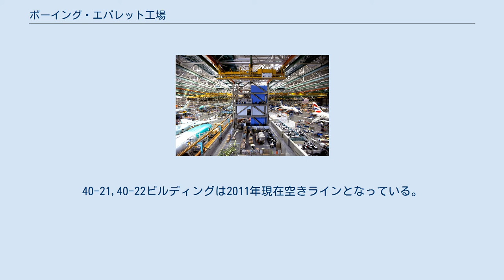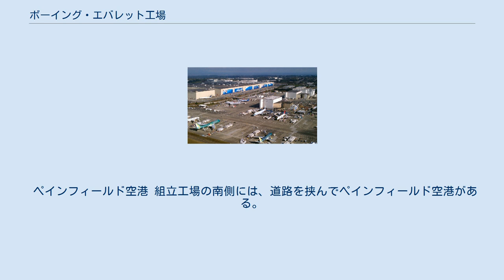ボーイング・エバレット工場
スノホミッシュ郡_(ワシントン州)
工場全体 ボーイング・エバレット工場 (Everett Factory) は、アメリカ合衆国ワシントン州エバレットにあるボーイング社の主力飛行機組立工場である。
 ペイン・フィールド空港に隣接しており、主に747型、767型、777型、787型の各シリーズを製作していたが、787型については製造をボーイング・サウスカロライナ工場に集約することが決定し、2021年2月をもって同工場での787型機の製造を終了した。
747型についても2022年の製造終了が決まっている。
 1969年の747建造の際に、これまで707~737を生産しているレントン工場では組立ラインの増築や工場内の面積に限界があるとの判断で新たに建設された。
当初は747専用の工場として君臨し、1982年の767ロールアウトまでは747シリーズ1機種で独占していた。
1990年代に入り、今度は777シリーズを建造するための改良工事をおこなった。
 工場北部のビルディングには「40-○○ビルディング」という名前が当てられており40-21〜40-26が最終組み立てラインである。
40-21,40-22ビルディングは2011年現在空きラインとなっている。
 工場は世界最大の容積を持つ建築物であり、床面積39万8千m²（東京ドームおよそ89個分）、容積は1330万m³である。
 ペインフィールド空港 組立工場の南側には、道路を挟んでペインフィールド空港がある。
滑走路が三本配置されている。